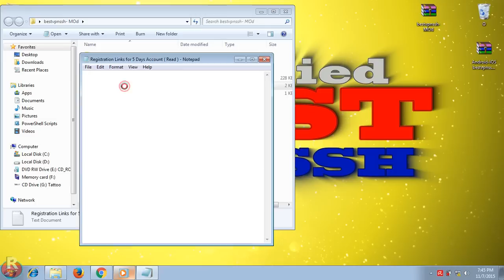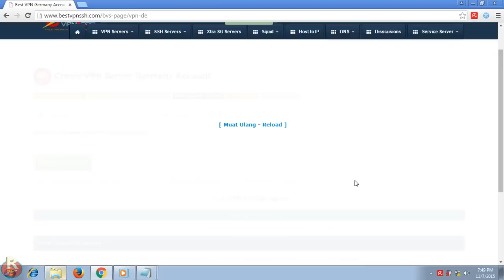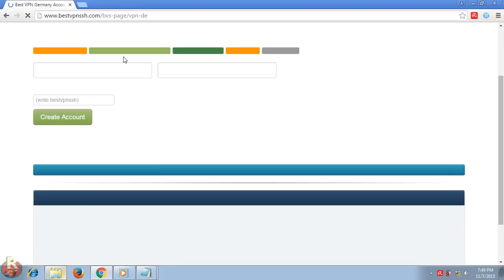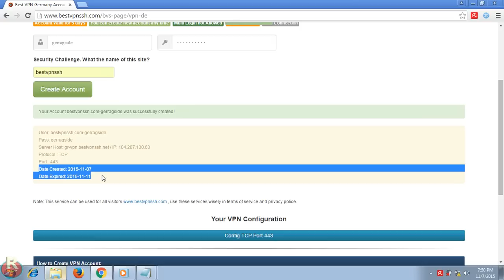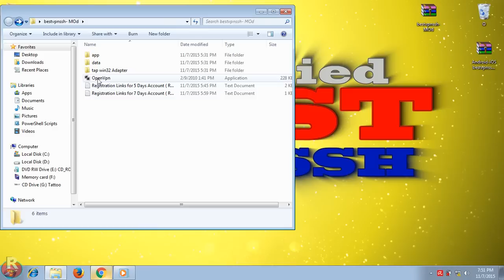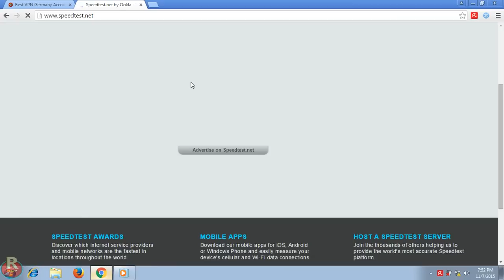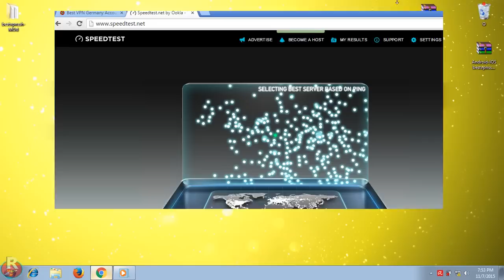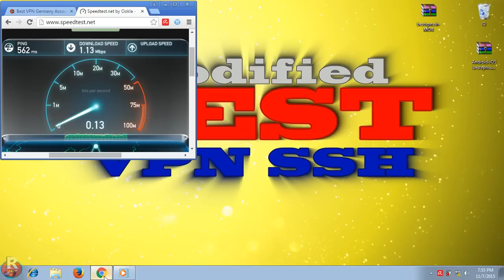Create free VPN account | free VPN for everyone.